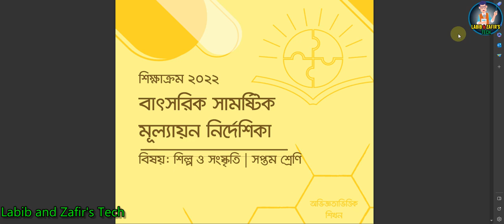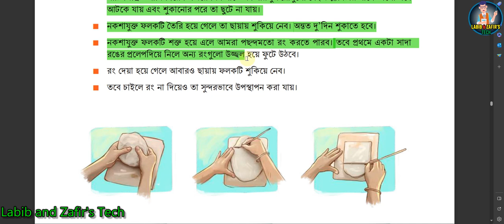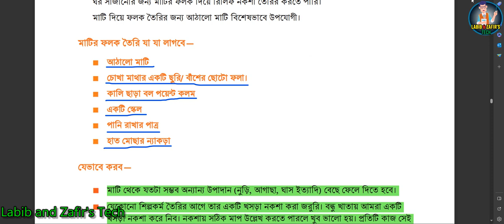৭মশ্রেণির শিল্প ও সংস্কৃতি বার্ষিক সামষ্টিক মূল্যায়ন সমাধান | Class 7 Shilpo o Sangskriti (৩য় পর্ব)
৭মশ্রেণির শিল্প ও সংস্কৃতি বার্ষিক সামষ্টিক মূল্যায়ন সমাধান | Class 7 Shilpo o Sangskriti (৩য় পর্ব)

৭ম শ্রেণির শিল্প ও সংস্কৃতি বার্ষিক সামষ্টিক মূল্যায়ন সমাধান | Class 7 Shilpo o Sangskriti (২য় পর্ব)
৭ম শ্রেণির শিল্প ও সংস্কৃতি বার্ষিক সামষ্টিক মূল্যায়ন সমাধান | Class 7 Shilpo o Sangskriti (১ম পর্ব)

৭ম শ্রেণির শিল্প ও সংস্কৃতি বার্ষিক সামষ্টিক মূল্যায়ন সমাধান| Class 7 Social and Culture Annual Assignment 2023
৭ম শ্রেণি শিল্প ও সংস্কৃতি  সেশন ২ | বার্ষিক সামষ্টিক মূল্যায়ন সমাধান | class 7 Social and Culture Day 2
বার্ষিক সামষ্টিক মূল্যায়ন সমাধান ৭ম শ্রেণি শিল্প ও সংস্কৃতি ২০২৩,৭ম শিল্প ও সংস্কৃতি বার্ষিক মুল্যায়ন, ২য় কর্মদিবস শিল্প ও সংস্কৃতি ৭ম, ৭ম শ্রেণি শিল্প ও সংস্কৃতি , ৭ম শ্রেণি শিল্প ও সংস্কৃতি বার্ষিক মূল্যায়ন, ৭ম শ্রেণি শিল্প ও সংস্কৃতি চূড়ান্ত মূল্যায়ন, শিল্প ও সংস্কৃতি বার্ষিক মূল্যায়ন, বার্ষিক পরিক্ষা, Class 7 final assessment, final exam class 7 Social and Culture বার্ষিক সামষ্টিক মূল্যায়ন ২০২৩, বার্ষিক সামষ্টিক মূল্যায়ন সমাধান ২০২৩, বার্ষিক সামষ্টিক মূল্যায়ন সমাধান ৭ম শ্রেণি শিল্প ও সংস্কৃতি ২০২৩, final assessment class 6 and class 7, class 7 final mullaonn, class 7 Social and Culture final mullaon,.